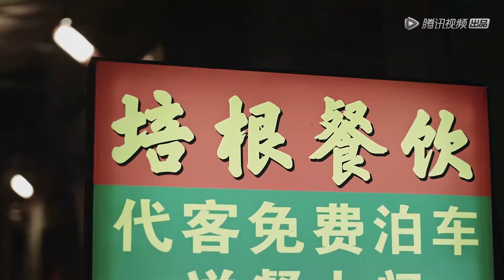卤料下锅添一味陈皮，软糯的辣卤猪蹄你馋了吗? 【宵夜江湖第2季】 | 腾讯视频 - 纪录片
12月6日起每天晚上八点半更新一集。
【宵夜江湖】第2季节目延续第1季的基本叙述逻辑和影像风格，深入8个城市，一探本土美食大咖的精湛技艺，呈现最美味的宵夜、最地道的人情，以及那些既日常又传奇的市井生活。